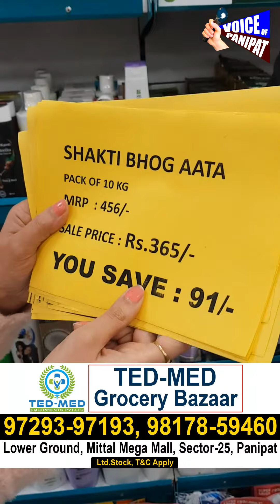3 दिनों के लिए बड़ा OFFER || सरसो का तेल और रिफाइंड मात्र 100 रुपए में, TEDMED पर करें खरीदारी